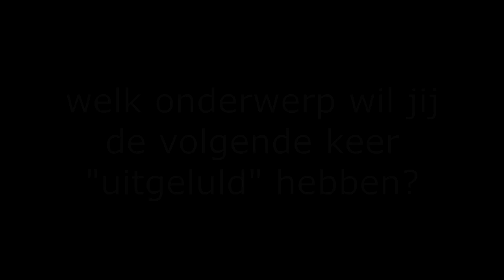HungerGames - Catching Fire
Voor iedereen die graag pseudo intellectueel wil lullen tegen zijn/haar vrienden is hier dan eindelijk de serie voor JOU! Met altijd een kleine knipoog natuurlijk, neem dit niet AL te
serieus ;)